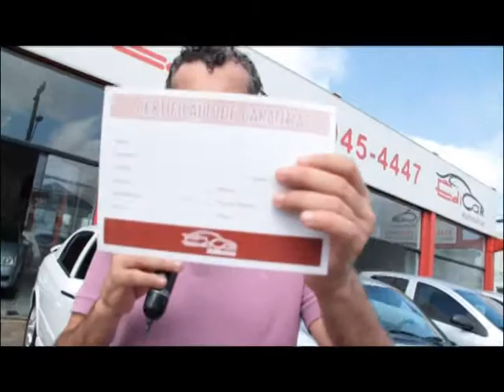Edicar Multimarcas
Produção Fabricio Pitella 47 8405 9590